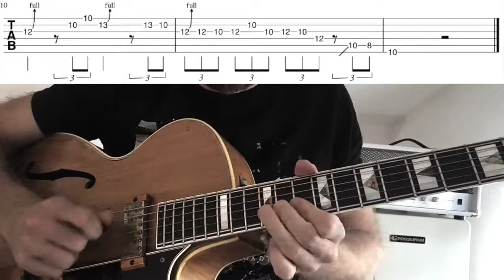Guitar Tutorial Peter Green - Black Magic Woman (excerpt)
gitinspired are transcriptions of parts of solos that inspired me in developing my own style. Maybe you also like to check them out! have fun.